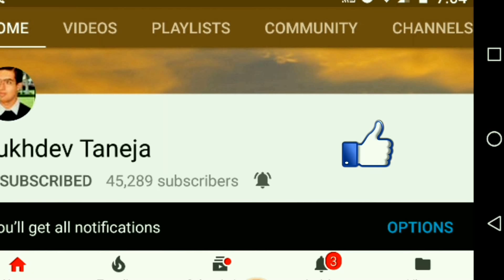How to do Soilless Gardening in Home (Hindi) (1080p HD)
Watch out tips to do Soil-less Gardening on roof of Home. (Voice : Hindi)

People can purchase this Organic Ways Cow Manure online from Amazon

Organic Ways Cow Manure (Search List) -

Creative Farmer Organic Ways Cow Manure - Vermi Compost for Home Garden (1 kg) -

Gate Garden Cocopeat Block | Agropeat Block - Expands Up to 75 litres of Coco Peat Powder for All Seeds and Plants -

Pepole can join Amazon Business for selling their Products online on Amazon :

Watch Other Video related to Gardening and Farming

Winter Flower Show 2017